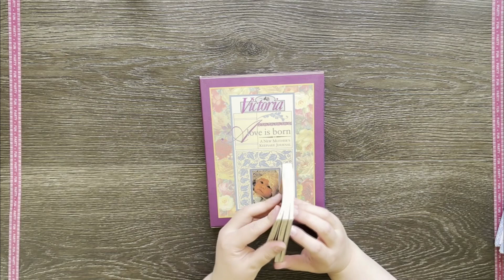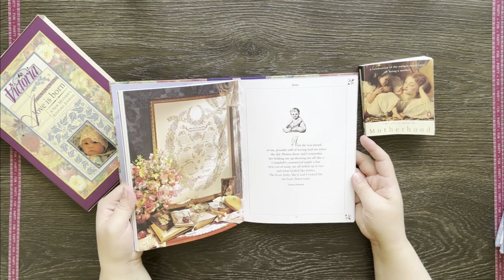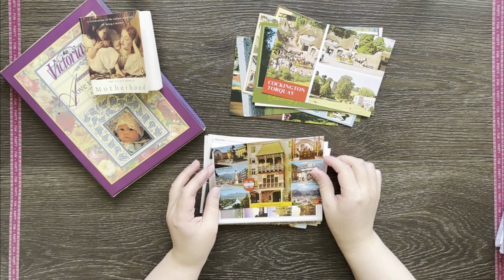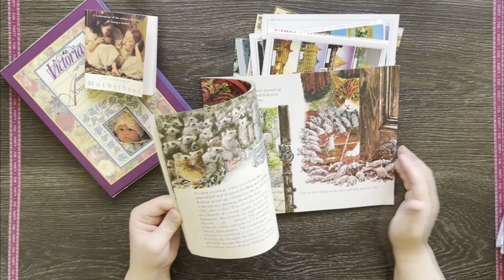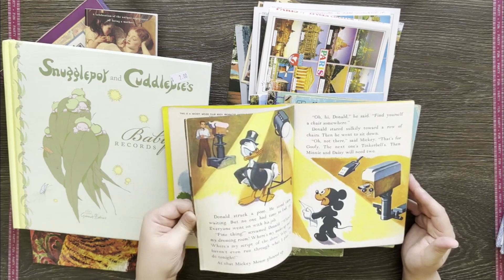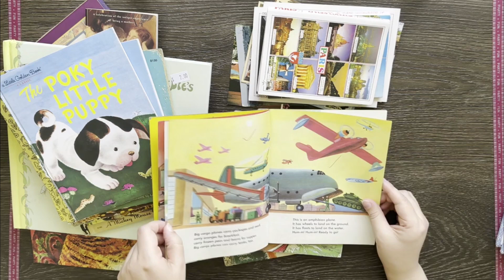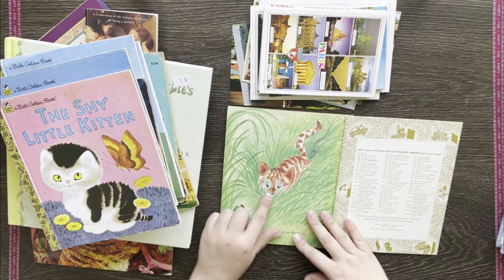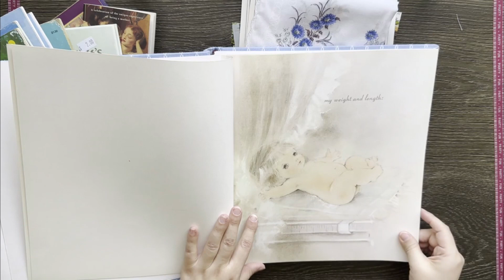Second hand haul for Junk Journals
These are some goodies i picked up at my local op shops to use in junk journals.